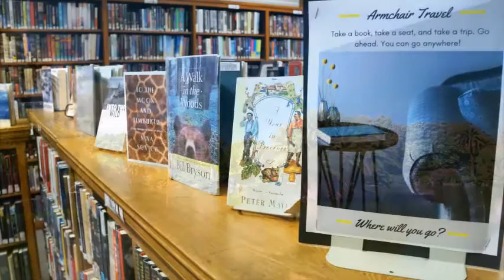Armchair Travel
Want to travel, but don't want to leave your couch? Simply pick up a book and let it take you anywhere you want! Our Armchair Travel display makes it easy to find a book with far-off destinations as the setting, but the entire library is at your disposal as well. Travel with a book!